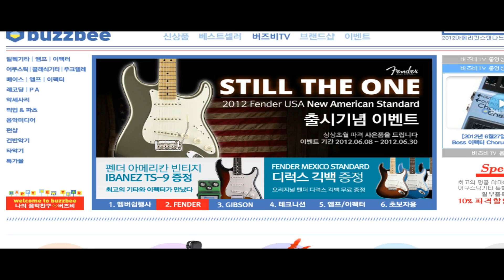Fender Mexico Chris Shiflett Telecaster Deluxe